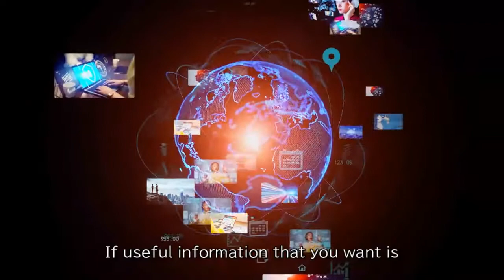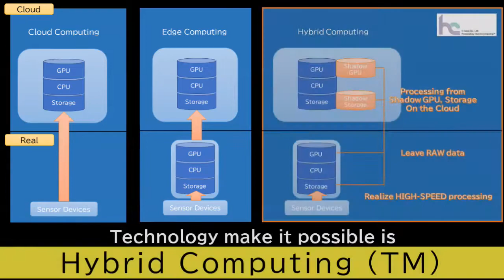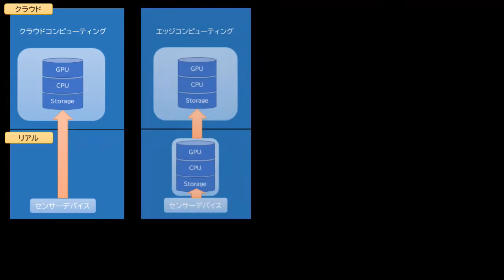Hybrid Computing™ イメージビデオ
英語の動画の後に日本語の動画続きます。日本語版はこちら。

今までプライバシー問題などで活用しきれなかった動画やデータを分散技術Hybrid Computing™によって利活用可能にします。